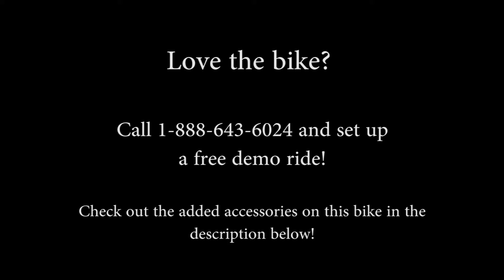New 2016 Harley Davidson FLSS Softail Slim S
Featuring: ABS, Security, Cruise Control, 110 Engine

NPR
C16033